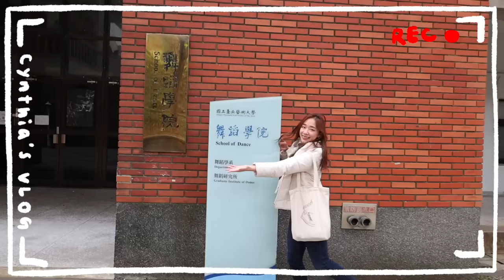VLOG | 完全回憶殺!🔪十年後再次踏進高中母校(北藝大好美!)🌼/長大後的價值觀變化💵/從香港扛回家的寶貝🇹🇼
這次回台灣才兩週就感覺廣東話差咗好多(仰天大嘆)
然後特別年假期間約了高中好友回母校看北藝大看一下
赫然發現已經畢業了超過十年了...(青春一去不復返內)
 聊的過程中也發現大家長大後價值觀真的都改變了很多
例如購物觀，以前會傾向先比較價格，現在則是會先考慮花的錢是否值得 寧願買對自己是有效的產品反而比較划算，小黑瓶就是一個很好的例子
用了好幾年還是覺得他很棒～
（所以也把full size帶來台灣了，不用亂買）

Anthony Lazaro - Kisses and Heartbeats (Artlist)